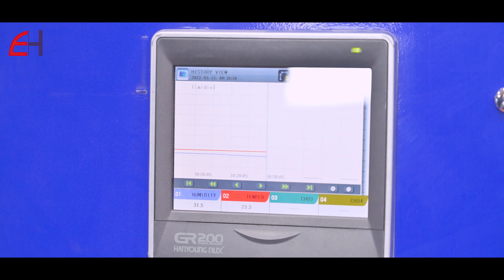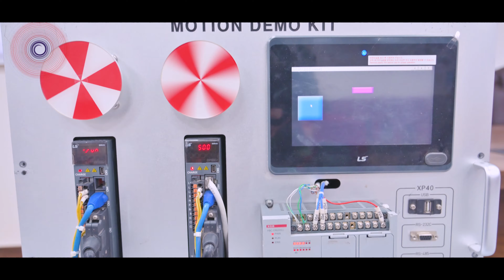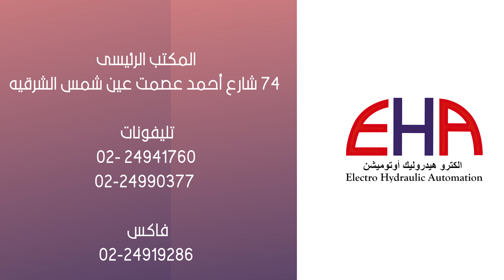Electro Hydraulic Automation Highlights - Quisna | فاعليات إلكتروهيدروليك أوتوميشن - قويسنا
Electro Hydraulic Automation (EHA) Seminar in Delta Technological University (DTU) , Quisna.

Filmed and edited by masGa Lab team, for our client Electro Hydraulic Automation (EHA) - Cairo, Egypt.
4k Quality video
High Quality audio recording
Light and ambient enhancing and adjusting
Intro Logo animation
Logo Animation
Modern title animation
Background music
Including Media to attract the audience

Joyride by tubebackr & Sarah Jansen